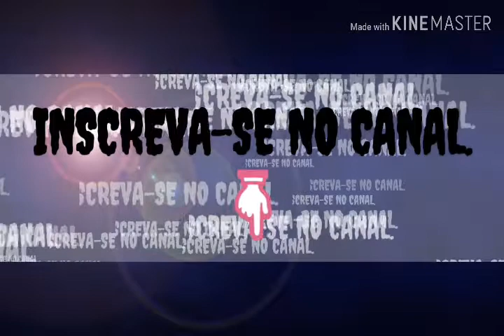Sega Heroes - CONCLUINDO A FASE 15/16 ZONA 3 #06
AOS NOVOS INSCRITOS SEJAM BEM VINDOS !!!

DISCORD    AKILLYS GAMES#0222